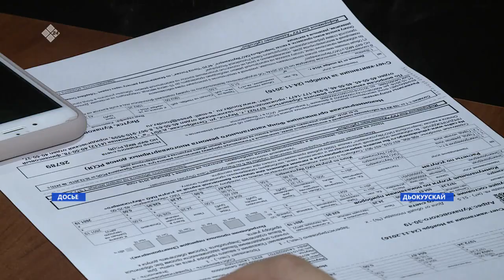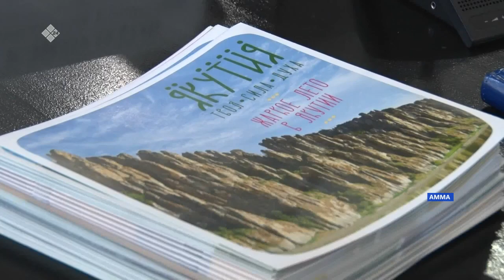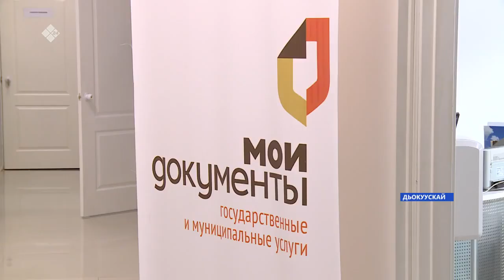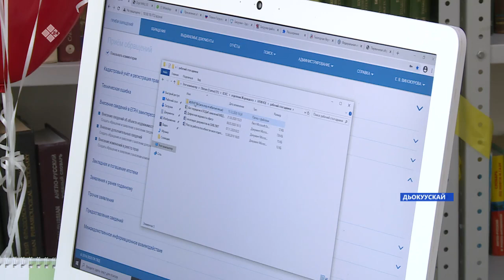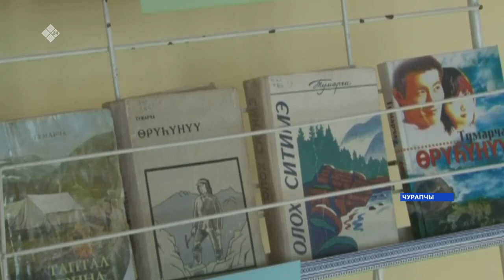«Саха сирэ» информационнай биэрии. Кулун тутар 02 күнэ, 18:00 ч.